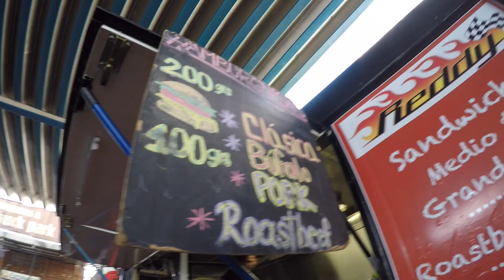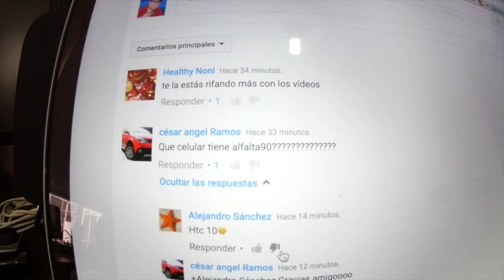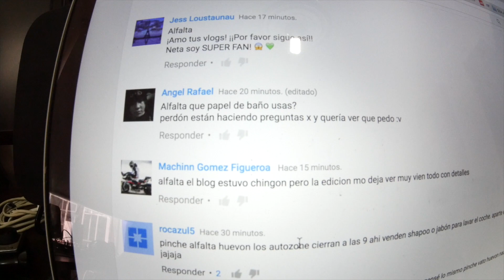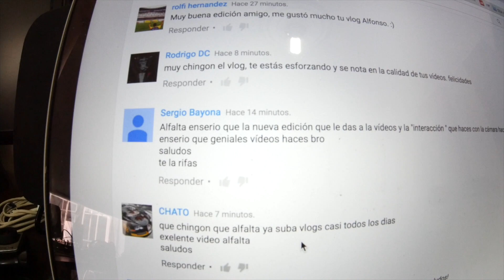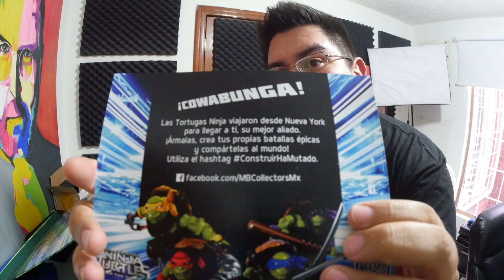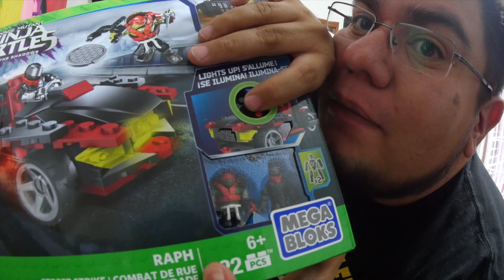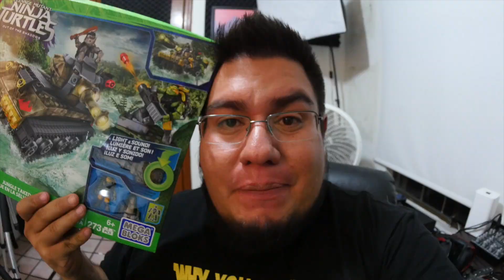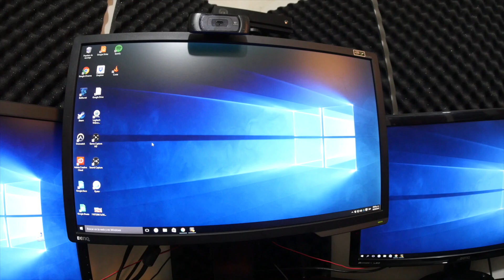Vlog 555 | Recuerdos de mi infancia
Buzón por si gustan enviar algo:
Alfonso Altamirano
Col. Chapalita
Cp 45040
Zapopan Jalisco